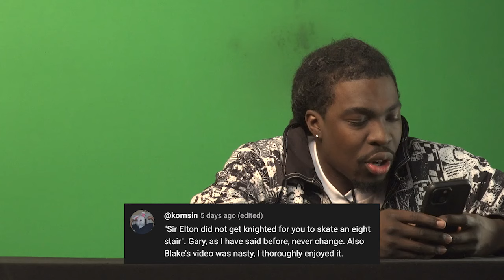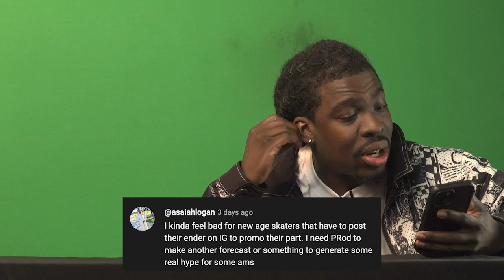Gary Responds To Your SKATELINE Comments - Kickflip Staples, Chris Joslin El Toro Tre Flip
MENTIONS:  RICK HOWARD, RICK MCCRANK, MIKE CARROLL, SEAN MALTO, CHRIS JOSLIN, AARON JAWS HOMOKI, NASSIM LACHHAB